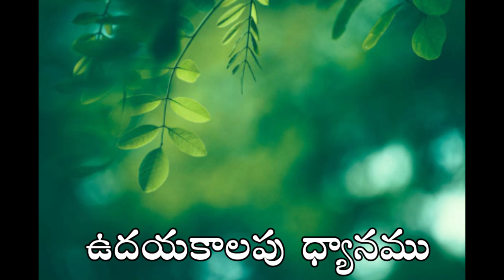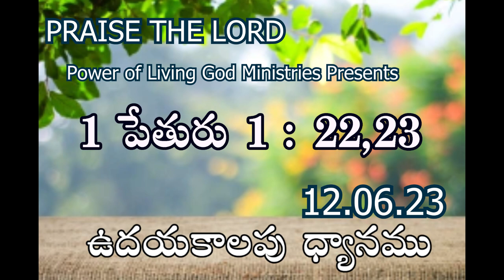ఉదయకాలపు ధ్యానము | Ramesh Kumar Parichha | Daily Devotion 12-06-23 | Inspirational Message Every Day